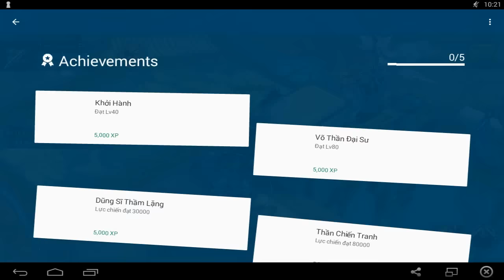Trải Nghiệm Game Mobile Heroes Of Dawn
Games Heroes Of Dawn là một game với hình ảnh cực đẹp, nội dung Thần Thoại châu Âu.

Game có 3 hướng đi chính là Dũng sĩ Warrior, Pháp sư Summoner và Thích Khách Bloodline

Game với cốt truyện làm nhiệm vụ và lên cấp, cùng các hoạt động và phó bản tương tự các Web Game và Game Mobile khác